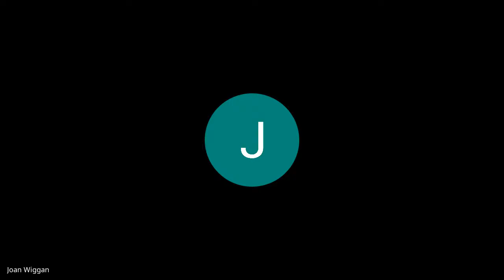Rev. Carl Dyer